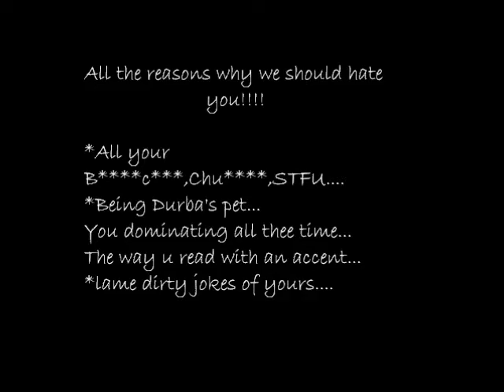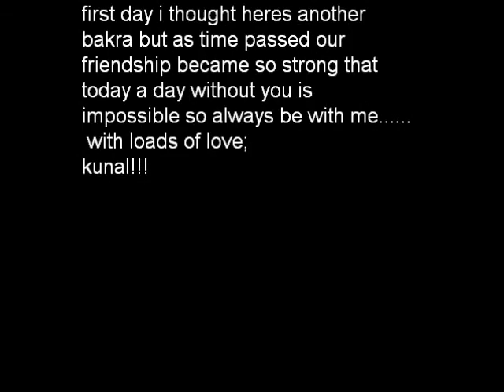ateeb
happy bday ateeb:)